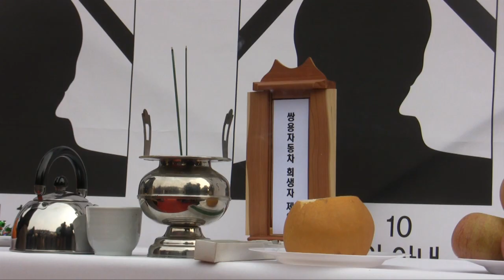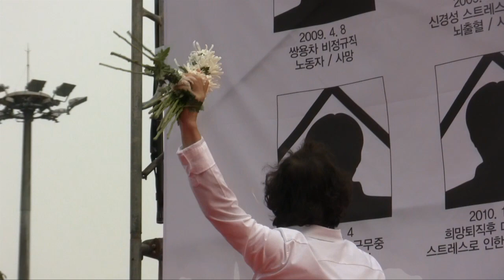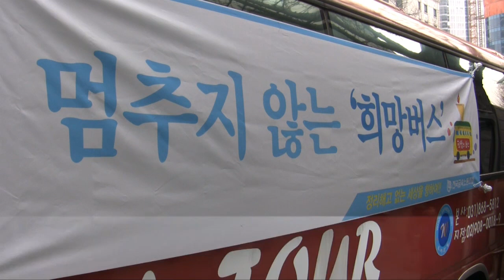금속노조 "쌍용차, 죽음을 막아 서고 공장으로 돌아가자"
금속노조가 쌍용자동차 조합원들이 공장으로 돌아가고자 하는 투쟁을 본격 시작했다.

금속노조는 7일 오전 서울역 광장에서 '쌍용자동차 정리해고 희생자 위령제'를 열고 정리해고로 죽음에 몰린 희생자들을 추모하고 공장 복귀 투쟁 의지를 밝혔다.

박상철 금속노조 위원장은 추모사를 통해 "물러서지 않고 싸워 기필코 공장 밖에서 절망의 마음으로 고통 속에서 살아가고 있는 조합원들이 일터로 돌아갈 수 있도록 투쟁하겠다"고 밝혔다.

김정우 쌍용자동차 지부장은 "죽음을 방지하기 위해 희망을 앞당겨 보는 투쟁을 연대의 힘으로 승리하자"고 호소했다.

권지영 쌍용차 가족대책위 대표는 "더 이상 순번을 정하는 일은 하고 싶지 않다"며 "그러나 일상이 깨져버린 많은 사람들이 방법을 찾지 못한다면 또 다시 지옥 같은 몇 번째를 말해야 할지 모른다"고 말했다.

이어 권지영 대표는 "젊디 젊은 이들의 영정 사진을 이렇게 많이 보게 될 줄이야 생각도 못했다"며 "이제 그만 봐야 한다"고 전했다.

위령제를 마친 금속노조와 연대 단위들은 희망버스를 타고 쌍용차 평택공장으로 향했다.